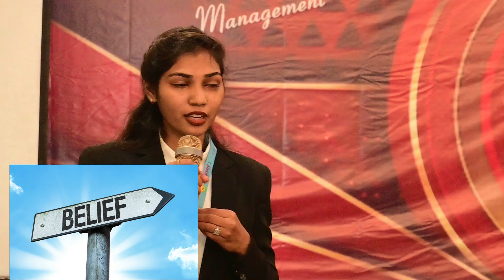RAGINI S GUPTA - Example of true connectivity between Family and Business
Be proud for your company, product and upline. Be an example for others with your honest actions.